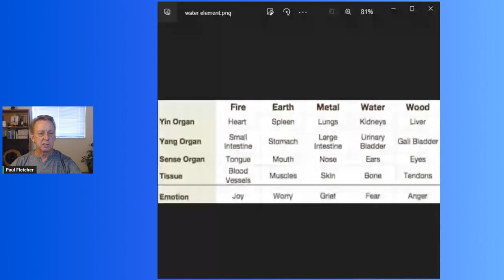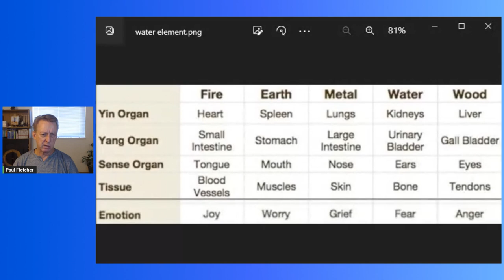The WATER Element 5 Element Series of Traditional Chinese Medicine